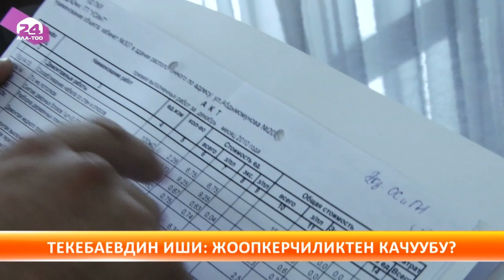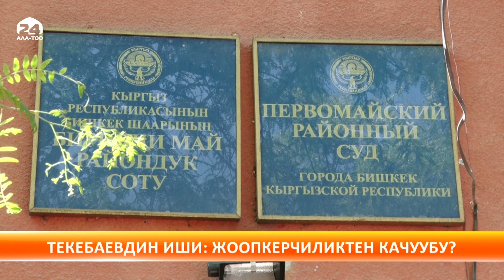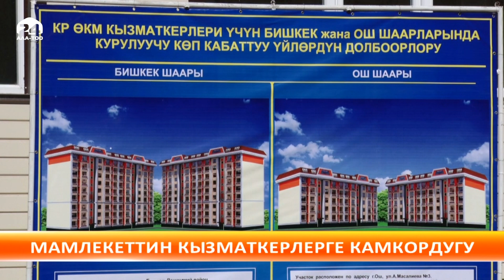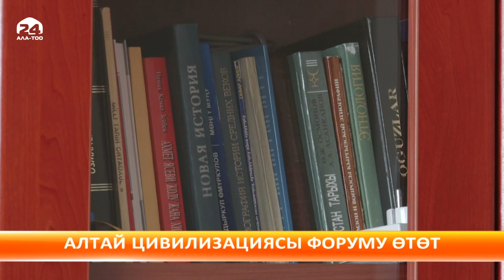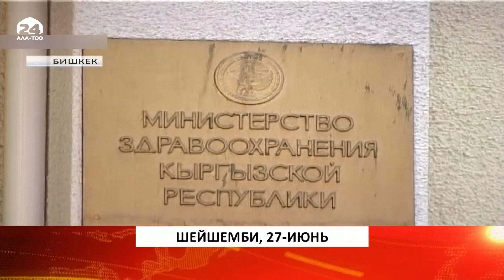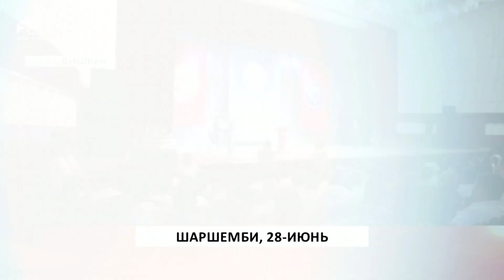Жумакайрык: жекшемби, 02.07.2017